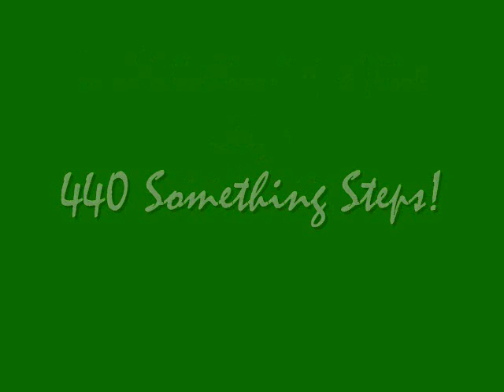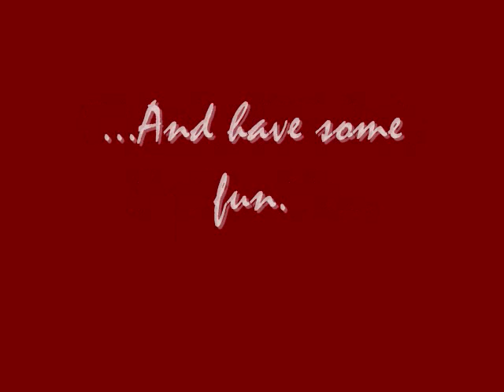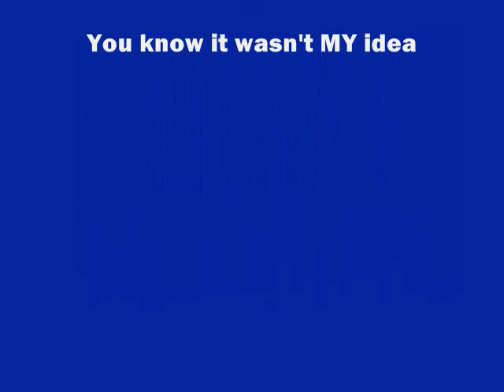Ecuador 2009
Spring trip to Guayaquil, Ecuador